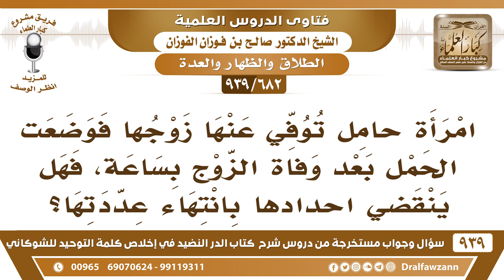[682 -939] امرأة حامل وضعت حملها بعد وفاة الزوج بساعة، فهل ينقضي احدادها بانتهاء عددتها؟ - الفوزان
-[682 -939] السؤال: امرأة حامل توفي عنها زوجها فوضعت الحمل بعد وفاة الزوج بساعة، فهل ينقضي احدادها بانتهاء عددتها؟
الجواب: نعم إذا وضعت بعد وفاة زوجها خرجت من العدة ولو بساعة أو بدقائق {وأولات الأحمال أجلهن أن يضعن حملهن}.
للاشتراك في قناة الشيخ صالح الفوزان

للاستفسار والإقتراحات والدعم
رئيس الفريق
لمشروع كبار العلماء